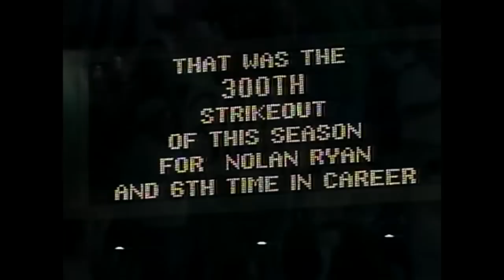TEX@CAL: Ryan gets strikeout No. 300 of 1989 season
9/30/89: Rangers pitcher Nolan Ryan records strikeout No. 300 of his season, reaching the mark for the sixth time in his Major League career